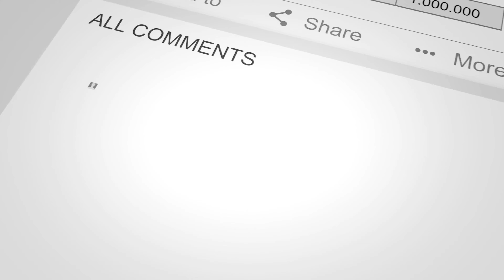Chura Ke Dil Mera 2.0 - Hungama 2| Anmol Malik & Benny Dayal |Shilpa Shetty,Meezaan | Shashank Dance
This is our dance cover of  "Chura Ke Dil Mera " From The Movie "Hungama 2"
Song  By - Benny Dayal & Anmol Mail
Dancers -  Sanya Gurnani , Chndni SHiv & Shashank Suryavanshi

Choreographed By - Shashank Suryavanshi

Camera Work  - Abhishek Acharya